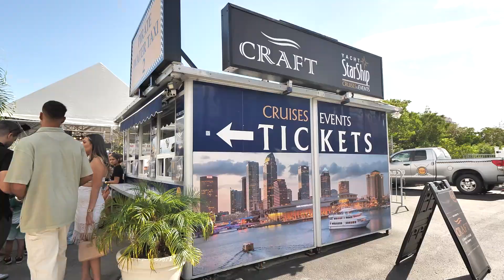Bryce 18 and Carolyn St Etienne 82